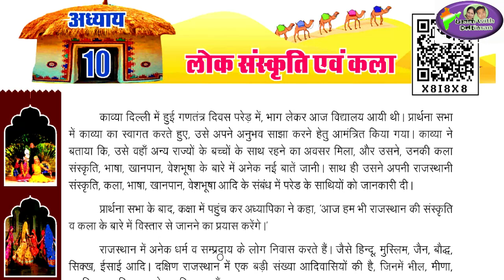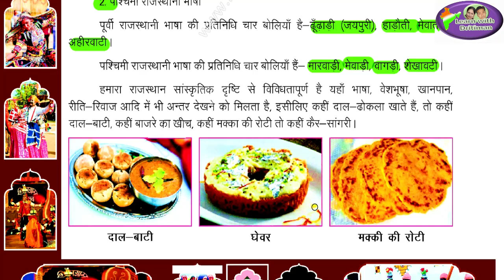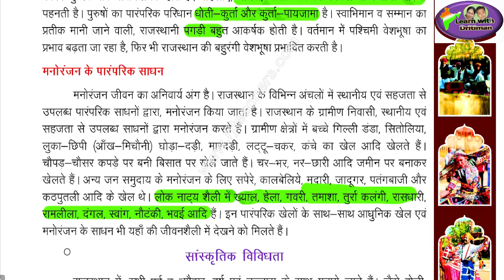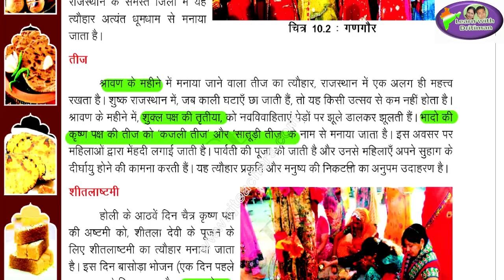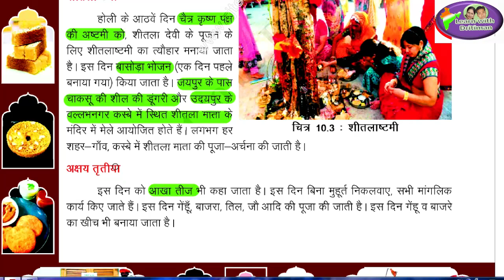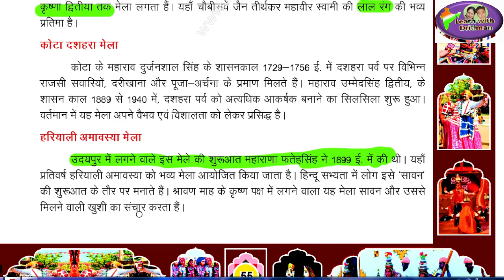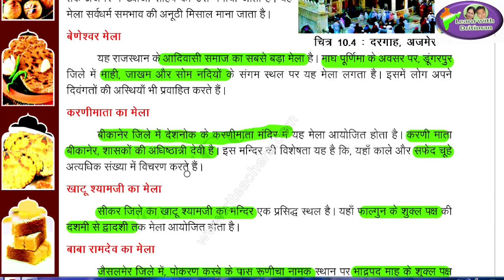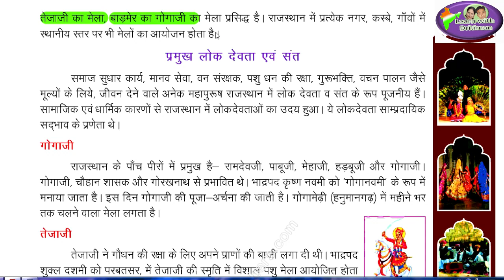हमारा राजस्थान/ class-6,ch-10/ Part-01/ लोक संस्कृति एवं कला / राजस्थान g.k/ 2nd grade/ 1st grade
हमारा राजस्थान/ class-6,ch-10/लोक संस्कृति एवं कला / राजस्थान g.k/ 2nd grade/ 1st grade

rpsc-latest-news

reet_ki_taiyari_kese_kare,reet answar key